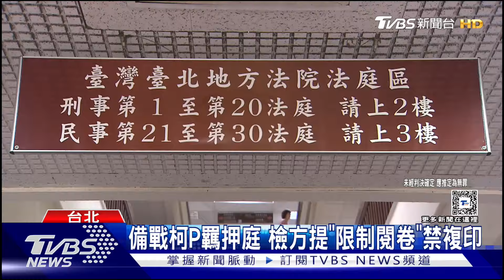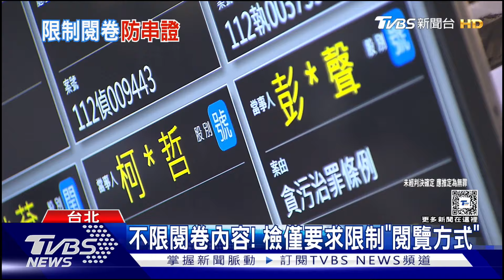備戰柯P羈押庭 檢方提「限制閱卷」禁複印｜TVBS新聞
柯文哲遭到聲押，檢方還同時提出「限制閱卷」，閱卷庭持續四十分鐘，讓五名律師當庭閱卷，而且只能挑重點做筆記，不能整份影印帶走。其他律師就解釋，通常是牽涉較廣的金融或組織犯罪，可能有祕密證人或其他事證，避免外洩，檢方就會列出理由，向跟法院請求。